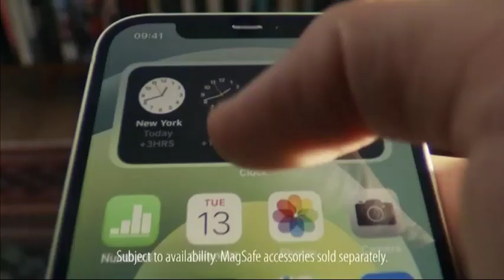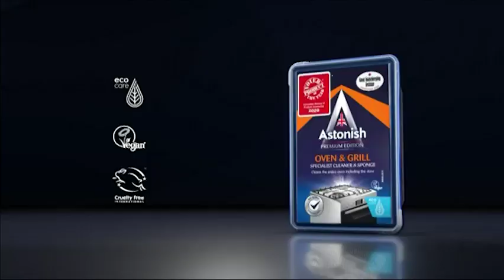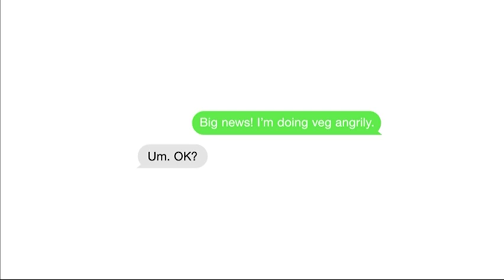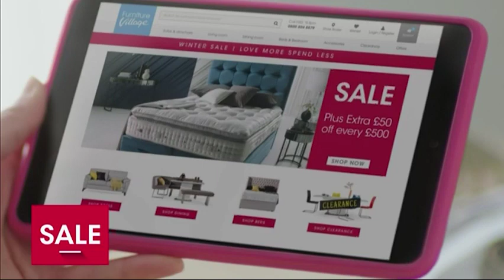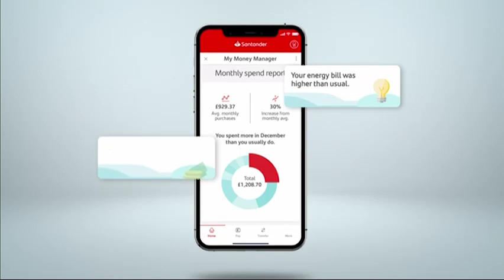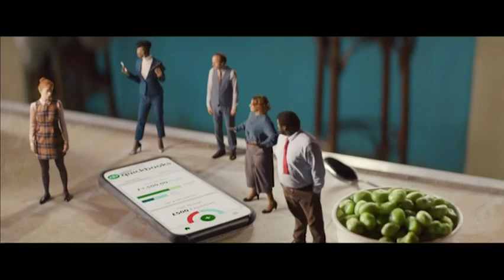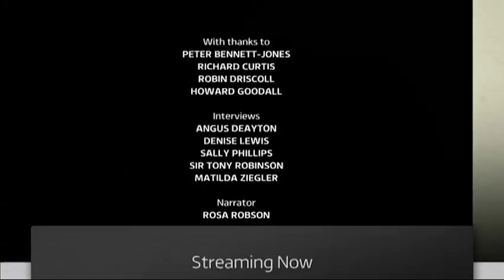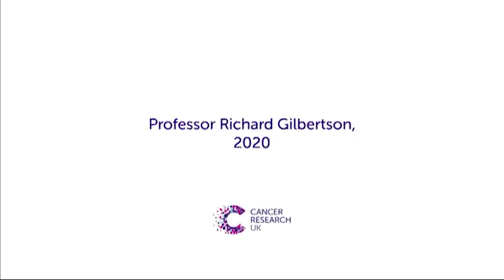ITV London (UK) - 5 advert & trail breaks - Sun 10/1/2021 (early evening)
Please before posting your comment, go to About tab I've made my rules, easy to follow.

00:00 - Break 1: before Happy Birthday Mr Bean
ECP
iPhone 12 (Song: Eat Them Apples - Suzi Wu)
Stay Home - Protect the NHS
Astonish
Vaillant
Turkish Airlines
Kia Niro Family
eBay
TRAIL The Stand Up Sketch Show
IDENT ITV + Announcement

04:52 - Break 2: during Happy Birthday Mr Bean
Vauxhall Corsa
Lloyds Bank
Brut (with Vinnie Jones)
BT Broadband
Britain Get Talking - ITV
Octopus Energy
Furniture Village - Winter Sale
Harpic
Comparethemarket.com
Boots Hearingcare

08:51 - Break 3: during Happy Birthday Mr Bean
Santader
Ford Puma Ecoboost Mild Hybrid
John Lewis - Winter Sale
On The Beach
DFS - Grand Confort Sale
Indeed
BT - Wifi

12:49 - Break 4: during Happy Birthday Mr Bean
Key Equity Release
Quickbooks
Vauxhall Corsa Plan
Oak Furnitureland - Winter Sale

16:48 - Break 5: after Happy Birthday Mr Bean
ECP
British Gas
Brita
Cancer Research UK
NHS - Better Health
Land Rover - Range Rover Velar Plug-In Hybrid
3
Colgate Total
TRAIL Bradley & Barney Walsh: Breaking Dad
IDENT ITV + Announcement